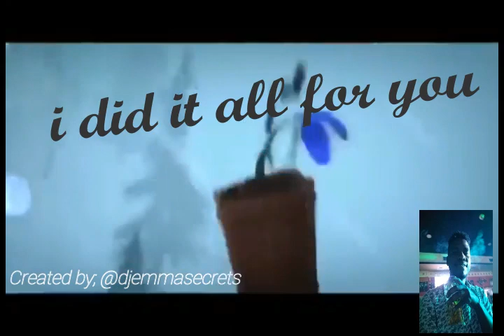Lewis Please freestyle remastered